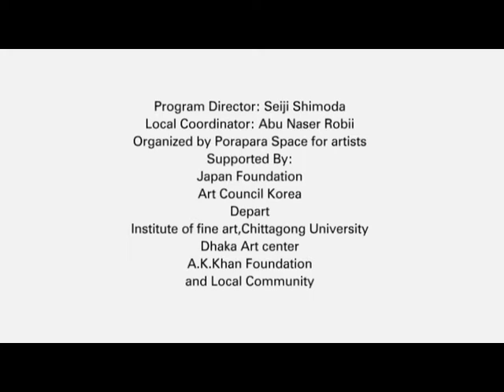Performance Art:Artist Zahed Ali Chowdhury_A Dream of Recognition 2011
Performance Art: Artist Zahed Ali Chowdhury
A Dream of Recognition
2011
Bangladesh International Performance art Festival 2011
Organized by Porapara Space for Artist